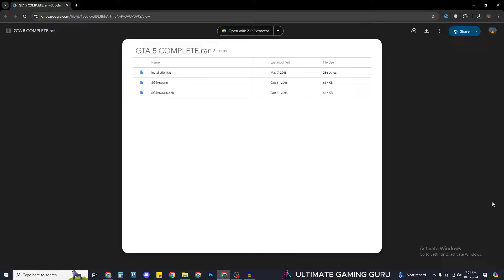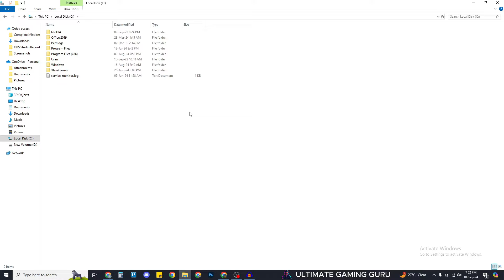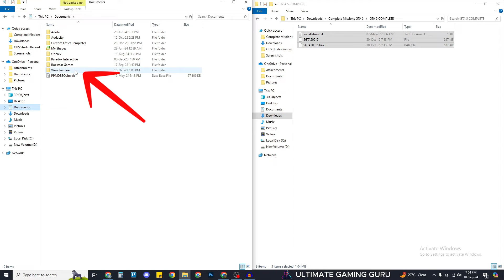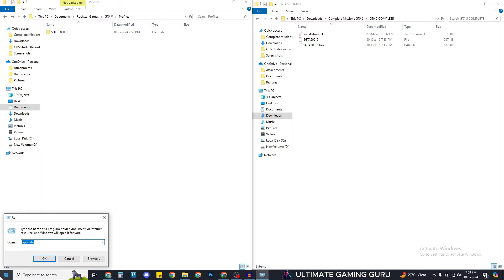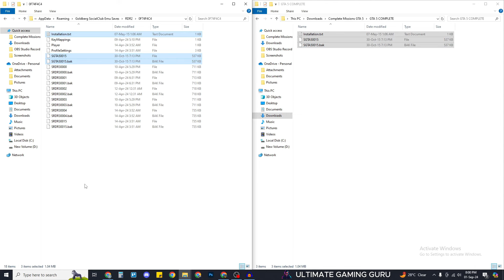How to Load 100% Complete Save Game GTA 5 2024 | All 3 Methods | All Missions Complete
How to Load 100% Complete Save Game in GTA 5 | All 3 Methods | All Missions Complete

GTA 5 PC 100% Save Game Download + How To Install!
GTA V - How to Download and Install 100% Game Save!